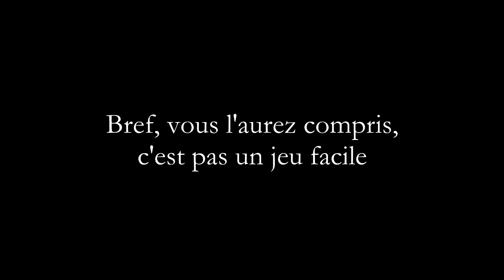[Stalker] Episode 5: Ô rage et désespoir...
Ca y est, le challenge commence à vraiment pointer le bout de son nez... et pas des moindres
N'hésitez pas a commenter/favoris/partage si la vidéo vous a plu !